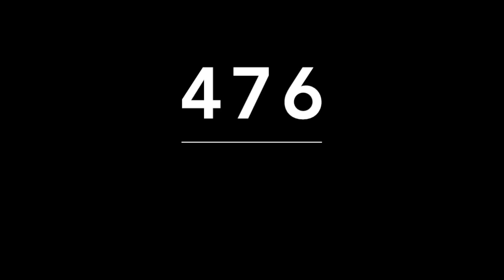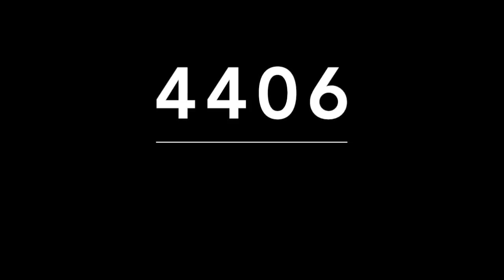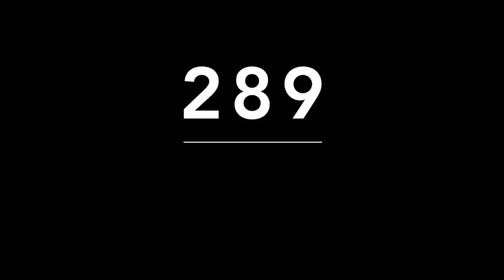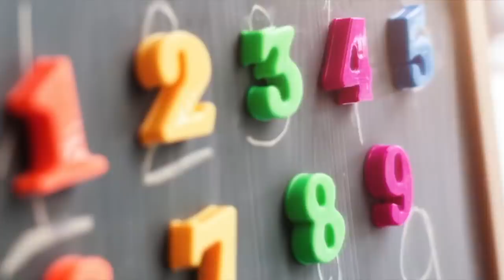RECOMENDADOS PARA COLOMBIA - MIGUEL SALAZAR - 30 DE MARZO 2019